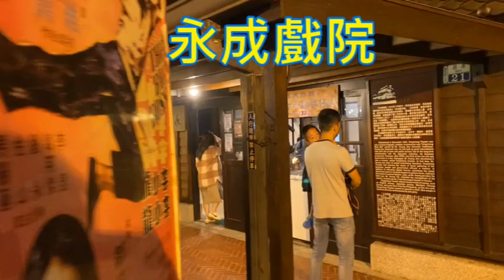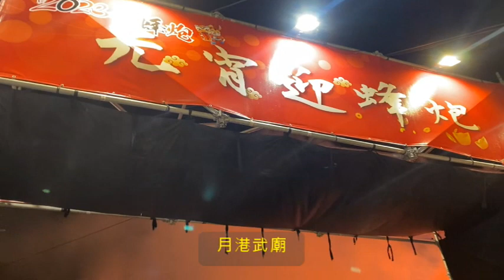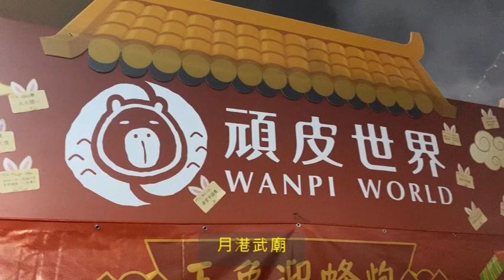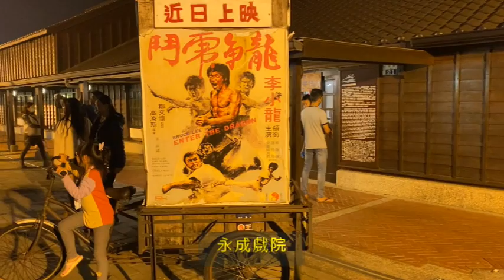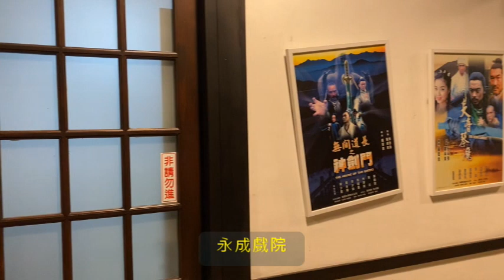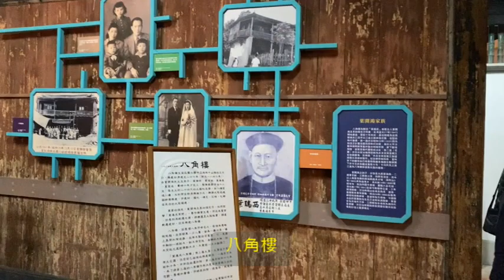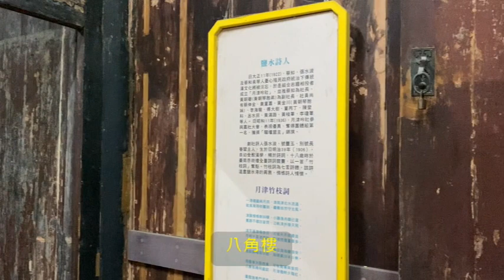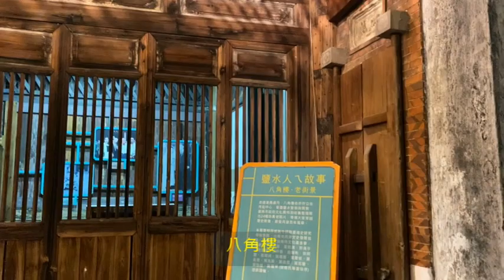2023元宵節鹽水蜂炮2023/02/05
國光威樂假期2023癸卯年台南鹽水蜂炮一日遊